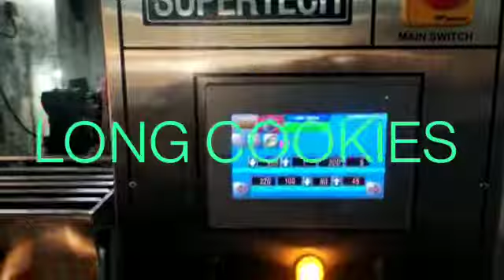LONG ROTORY COOKIES, FLOWER COOKIES, KARELA COOKIES.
KULCHA BISCUIT MACHINE,